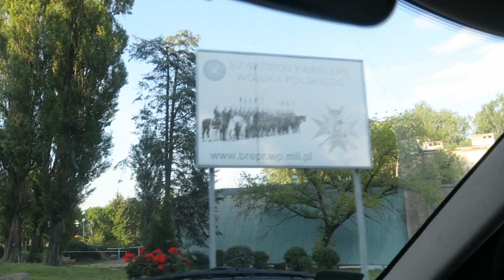VLOG ZE STAJNI ♥ Jazda na krosie / dzierżawię konia / Szwadron Jazdy RP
Kochani, oto film specjalnie dla wszystkich Koniar i Koniarzy! :)
W związku z licznymi prośbami pokazuję wam po raz kolejny moją największą pasję czyli jazdę konną. Dziś zabieram was ze sobą do stajni w Starej Miłosnej, gdzie dzierżawię konia o imieniu Mediator - czyli Rudy ;)
I pokażę wam trochę naszej przejażdżki po krosie oraz w terenie, a także wszystko, co z tym związane. Mam nadzieję, że wam się spodoba.
Jeśli tak - poproszę o kciuka w górę :)

PISZCIE SWOJE PYTANIA DO Q&A O KONIACH!
Pojawi się niedługo taki film.

Buziaki,
Tęcza.